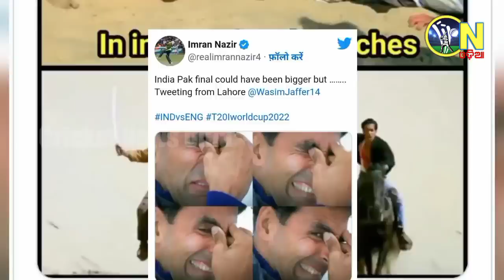IND vs ENG |Memes and reaction on social media after India's semi-final loss to England team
Memes and reaction on social media after India's semi-final loss to England team | ସେମିଫାଇନାଲରେ ହାରିବା ପରେ ଭାରତୀୟ ଟିମର ଉଡିଲା ମଜାକ...